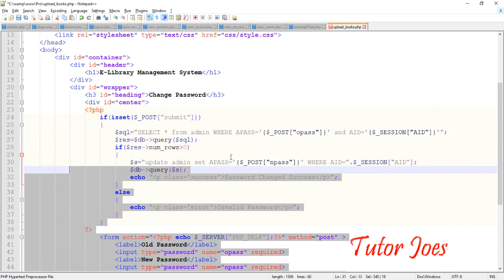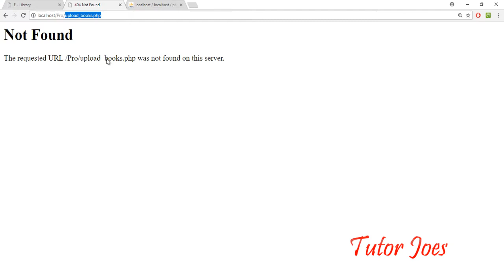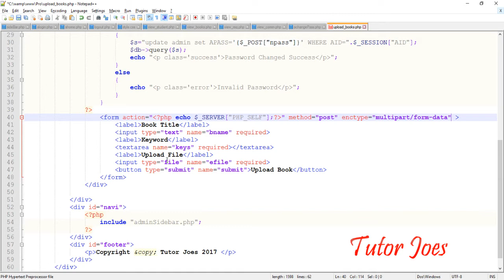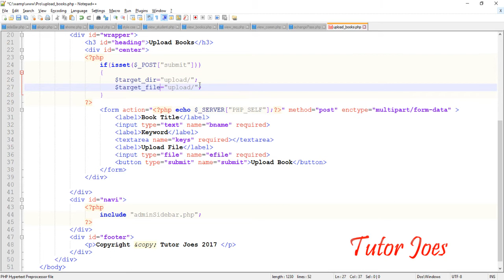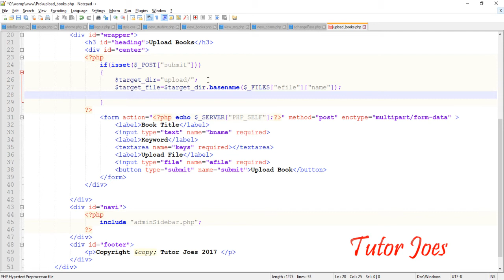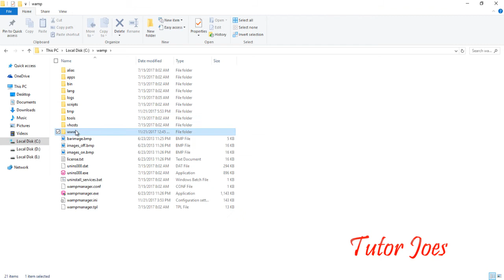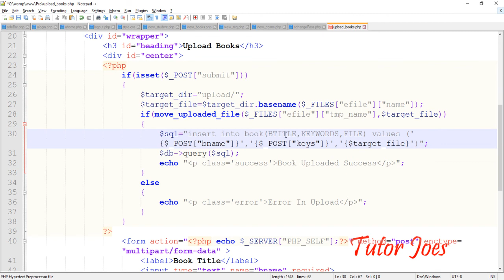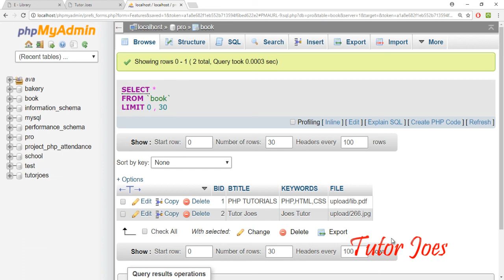E-Library Admin Upload Books In HTML CSS PHP MySQL Tamil Part-13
E-Library Management System Project  Introduction In HTML CSS PHP MySQL Tamil Part-1
E-Library Create HTML and CSS Layout In HTML CSS PHP MySQL Tamil Part-2
E-Library Navigation Bar In HTML CSS PHP MySQL Tamil Part-3
E-Library Create Form Design In CSS In HTML CSS PHP MySQL Tamil Part-4
E-Library Importing Mysql Tables In HTML CSS PHP MySQL Tamil Part-5
E-Library Create Admin Login In HTML CSS PHP MySQL Tamil Part-6
E-Library Create Admin Dashboard In HTML CSS PHP MySQL Tamil Part-7
E-Library Admin View Students In HTML CSS PHP MySQL Tamil Part-8
E-Library Admin View Books In HTML CSS PHP MySQL Tamil Part-9
E-Library Admin View Request In HTML CSS PHP MySQL Tamil Part-10
E-Library Admin View Comments In HTML CSS PHP MySQL Tamil Part-11
E-Library Admin Change Password In HTML CSS PHP MySQL Tamil Part-12
E-Library New User Registration In HTML CSS PHP MySQL Tamil Part-14
E-Library User Login Form Design In HTML CSS PHP MySQL Tamil Part-15
E-Library user Change Password In HTML CSS PHP MySQL Tamil Part-16
E-Library UserRequest In HTML CSS PHP MySQL Tamil Part-17
E-Library Search Books In HTML CSS PHP MySQL Tamil Part-18
E-Library comment Books In HTML CSS PHP MySQL Tamil Part-19
E-Library Finishing Project In HTML CSS PHP MySQL Tamil Part-20